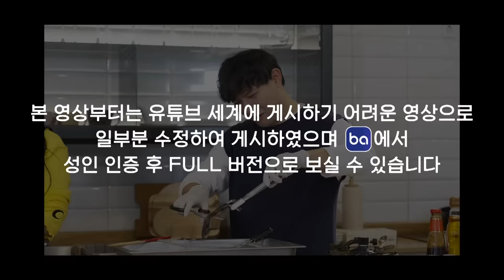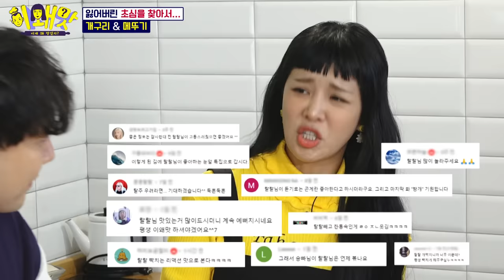(eng)승우아빠와 랄랄의 해부학교실ㅣ이왜맛 EP12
※본 영상은 FULL ver이 아닌 TEEN ver 입니다※
(자세한 사항은 커뮤니티란 확인!)

★긴급 속보★ 승우아빠, 드디어 이왜맛 탈주 선언?!

셋팅이 많이 마음에 안들었던 승우아빠

1회도 2회도 그랬지

행복했던 지난날은 빌드업이었을 뿐

이왜맛 이제 시작합니다

12회 관전 포인트

1. 개구리라고 해서 뒷다리만 올 줄 알았는데 통으로 셋팅함

2. ??? : 개구리를 이걸 가져 오신거예요?

3. 껍질을 벗겨야해

4. 메뚜기는 귀여운 수준

5. 먹어본 벌레중에 가장 깔끔해요

6. 명치를 뻥! 뚫어버려

7. 간장치킨 소스 만드는 법 알려주는 오늘도 '유익한' '요리' '먹방' 프로그램 이왜맛

이왜맛에서만 볼 수 있는 특별한 재료들로 재탄생한 음식들!
🔥 Full 영상은 “바바요” 어플 깔고 = [이왜맛] GOGO링~!!

🔔 매주 토요일 오전 10시 바바요 선공개 !